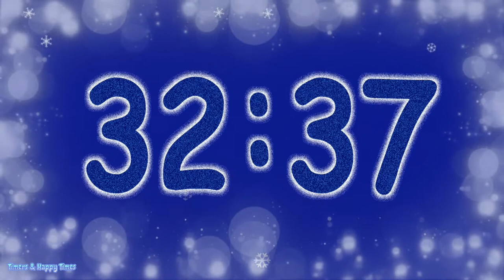50 Minute WINTER ❄️SNOW Timer With Music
❄️50 Minute winter Snow Timer With Music and sound at the end.

❄️Por favor apóyame con un me gusta 👍 y tu suscripción.